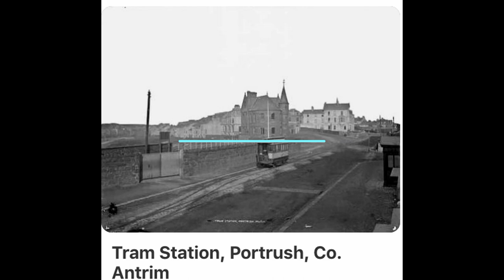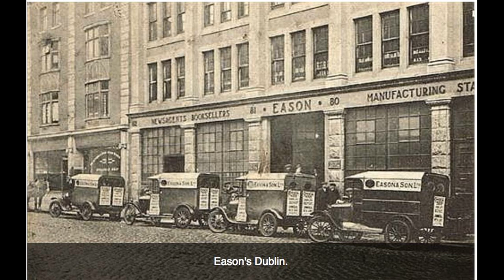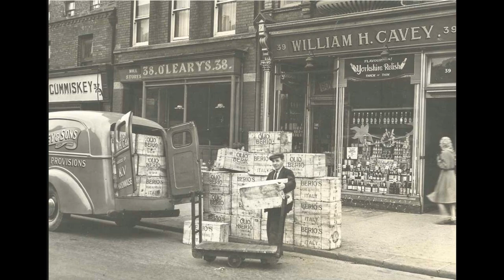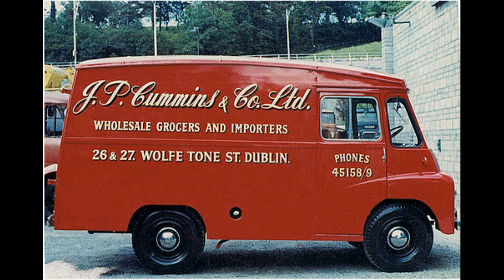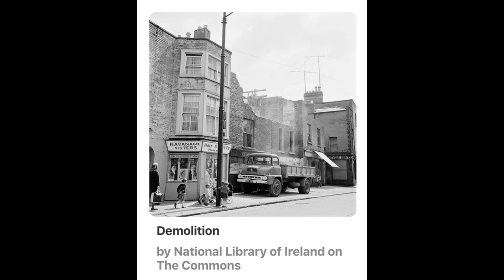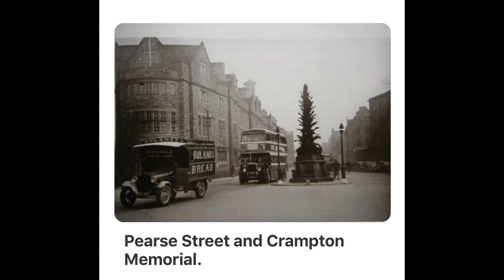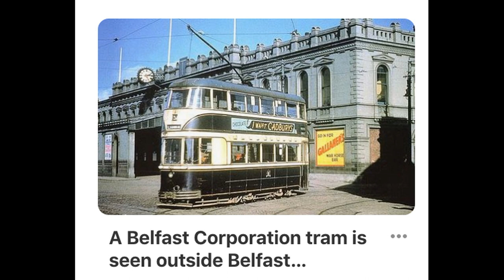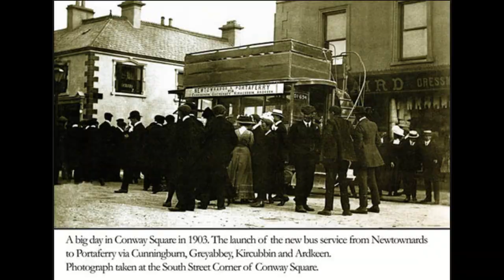Old transport in Ireland -irelands past fb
some old images of buses, trams , trucks , from Ireland .
we have 1000s of photographs
all 32 counties in order
plus
We are also uploading various albums that will be of one subject matter in Ireland
1.Irelands stone circles :
2.Irish books
3.Irish currency :
4.Native Irish Dogs :
5.List of Irish People Killed by English  'Rubber' and 'Plastic' Bullets:
6.Irish thatched cottages
7. Irelands castles :
8.Irish films:
9. Irish travlers :
10. Easter rising 1916
11. Irish lakes .
12 - Long Kesh -
13. Irish Blessings & quotes
14. Old Irish delivery vans & lorries ,buses , trams & trains  -
15. Irish foods/meals -
16 . Irish Dancing -
17- Old Irish cinemas -
18- Chapels ,churches & cathedrals -
19. Belleek Pottery -
20. Members own artwork -
21. Tyrone crystal -
22. Murals painted around Ireland-
23.ireland's symbols and emblems -
24. Island You Need to Visit in Ireland -
25. Ireland’s trees -
26. Irish art -
..with 135 history  notes on Ireland
1.Irelands civil war
2.Penal laws :
3.James Connolly
4.Tuam Irelands shame
5.kevin Barry :
6.Bloody Sunday 1920:
7.GAA:
8.Ireland was always a 5 province:
9.The Proclamation Of Independence Of 1803:
10.Michael Collins:https:
11.Irelands Industrial
12.Wolfe Tone:
13.Henry Joy McCracken
14.Ann goody glover the boston witch trial
15.Jeremiah O'Donovan Rossa:
16.Easter1916:
17.Today in Irish History, 31 July 1922 – Harry Boland is killed:
18.The women of 1916: Cumann na mBan
19.The wild goats of south Armagh :
20. Ford Motors came to Cork -
21.Douglas Hyde
22.Liam Mellows:https:
23.Pádraig Pearse:
24.Hugh Dubh O Neill
25.Joseph Plunkett
26.Bold fenian women:
27.Ballymurphy Massacre:
28.Internment in T.O.6.C.
29.The Roll of Honour Irelands hunger strikers
30.The Claddagh ring
31.The long road south :
32.Hedge schools :
33.Workhouses :
34.The Carlow Brigade in the War of Independence, 1917-
35.Black & Tans
 36.The Fenian Rebellion, March 5, 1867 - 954/
37.The Manchester Martyrs
38.The poor laws:
39.Corn laws :
40.Roger Casement :
41.Irish history :
42. Escape from derry goal 1943 :
43.Sixteen Glasgow Volunteers in the Irish Revolution
44.Seá¡n South of Garryowen
45.Thomas Clarke :
46.Thomas MacDonagh
46.Seán Mac
47. September 6th 1940: execution of Tom Harte and 1916 veteran Paddy McGrath
48.Tom Williams:
49.The Fenian Movement :
50.Women escaped the worst of the brutalities in the War of Independence
plus loads more check page out